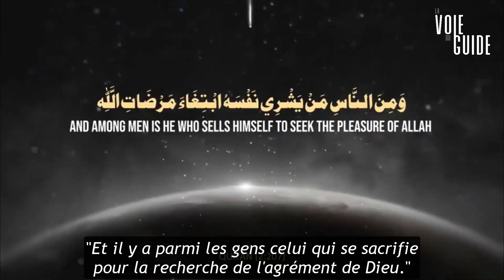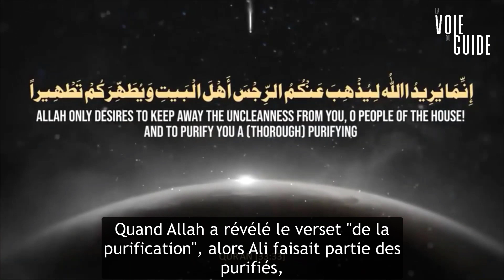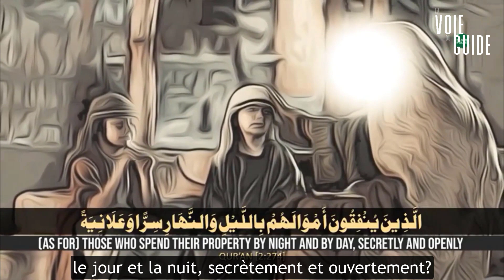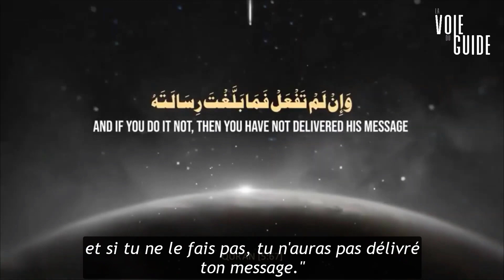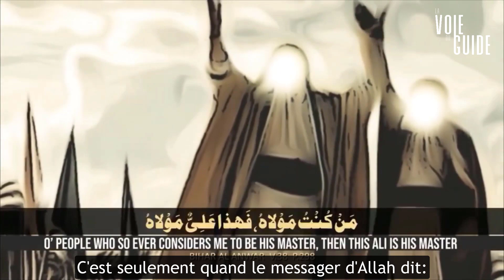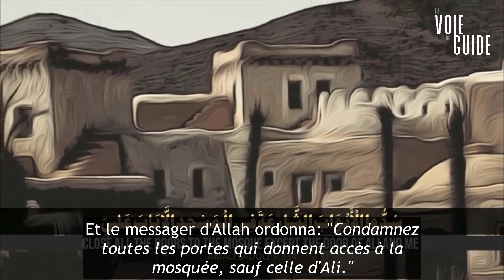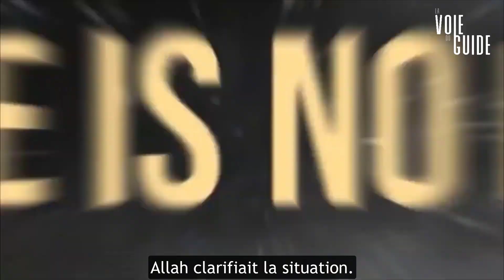QUI EST ALI IBN ABI TALEB ? | Le Coran répond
"Il n'y pas de héros comme Ali, pas d'épée comme Zulfikar !"

Toutes nos félicitations pour l'anniversaire de la naissance du Prince des Croyants !